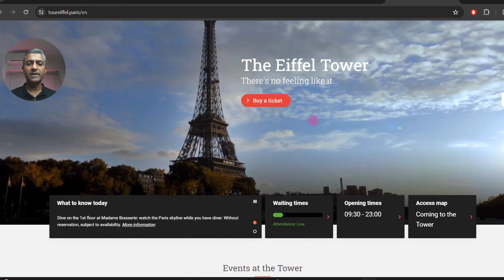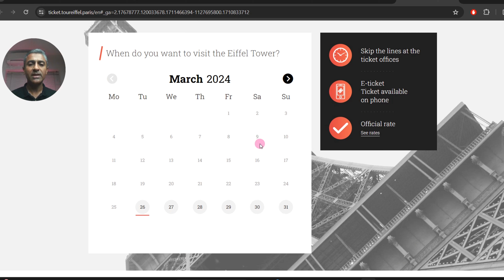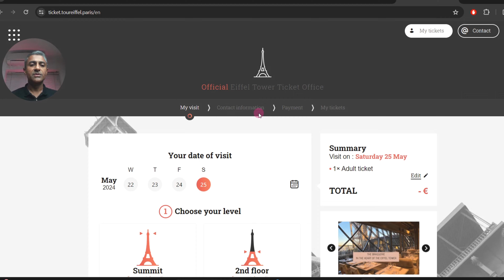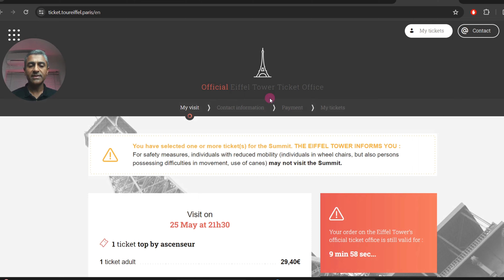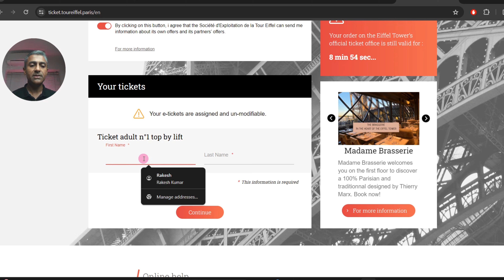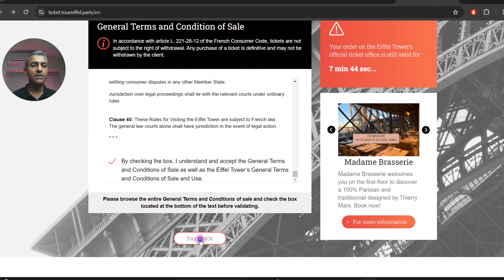Instantly Book Eiffel Tower Tickets Online till Summit | How to buy Eiffel Tower Tickets in Advance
Instantly Book Eiffel Tower Tickets till Summit | How to buy Eiffel Tower Tickets in Advance

Eiffel Tower Summit tickets
How to book eiffel tower tickets
Can you buy Eiffel Tower tickets on the day
Eiffel Tower tickets price
book eiffel tower tickets paris

Best Useful Travel Related Products:
Delsey Misam ABS 76 cms Black Hardsided Large Luggage :
Teakwood Genuine Leather High Ankle Classic Boots Shoes for Men :
Equinox Hot Water Bottle with Cover EQ-HT-01 C :
Speedo Essential Splice Kneesuit for Women :
Homecute Foldable Portable Pop up Cloth Changing Tent :
Coleman Cortes Octagon 8 Person Family Tent with Wheeled Carry Bag :
Hammonds Flycatcher Genuine Leather Shaving Bag for Men-Leather Dopp Kit | Toiletry Bag|Travel Toiletry Bag-Hygiene & Grooming Kit Organizer-Cruelty-Free Leather and Hand Stitched Vanity Case
Michelin 12206 Analogue Double Barrel Foot Pump with Rubber Feet :